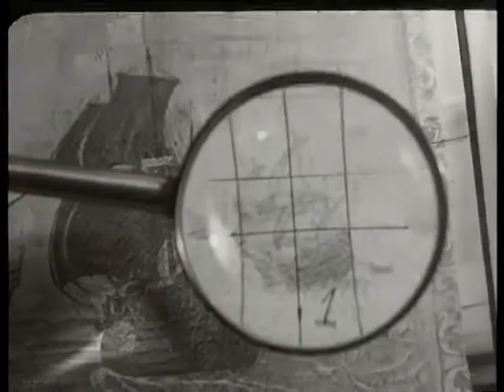Restoration of an ancient Gobelin (Weeknummer 40-49) 🔴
Description (more): Images of the State of disrepair in which a tapestry is be followed by shots of the meticulous slow way people, oa with very special machines, manual the tapestry repair.